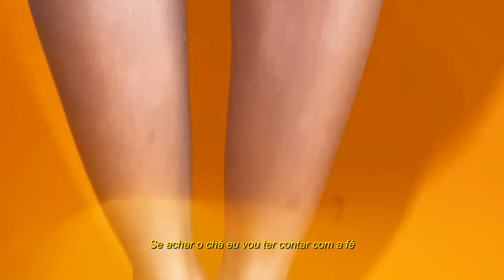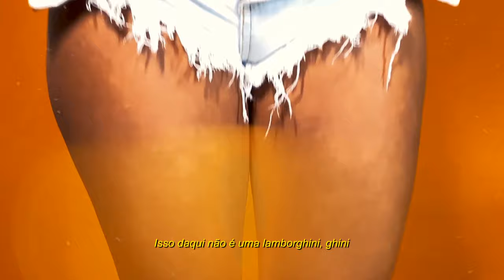1 - CB FREESTYLE | Mikezin, Danzo, Andrade, Dudu e Greezy | BLACK TOTAL 2023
BLACK TOTAL 2023 by Aldeia Records

Faixa 1: Chris Brown Freestyle
Compositores: Mikezin, Danzo, Andrade, Dudu
Produção Musical: Greezy
Visualizer: Koab Designer
Fotografia: May Merlin
Realização: Aldeia Records
Distribuição: Music Pro